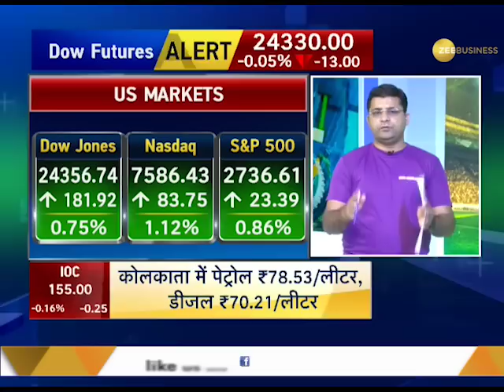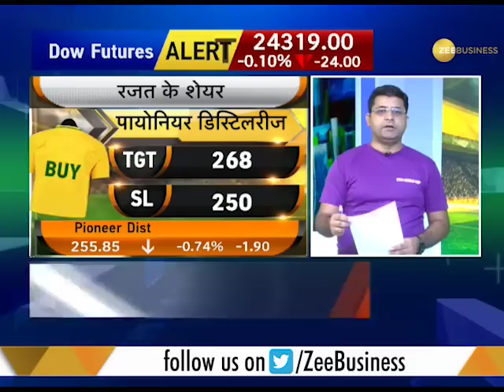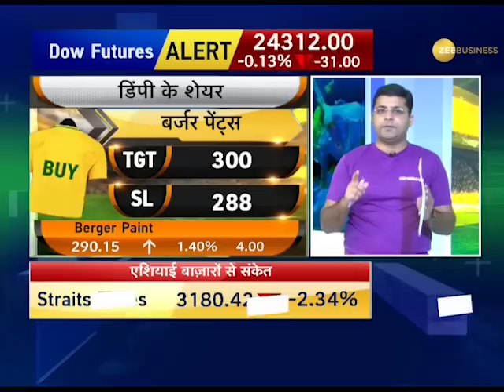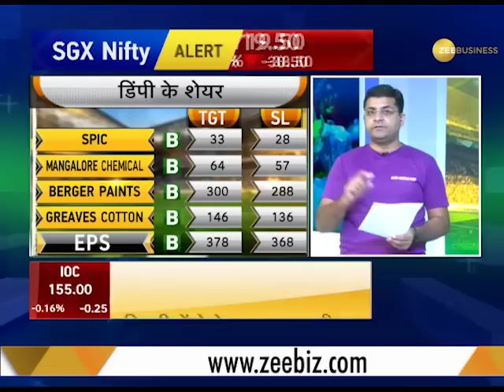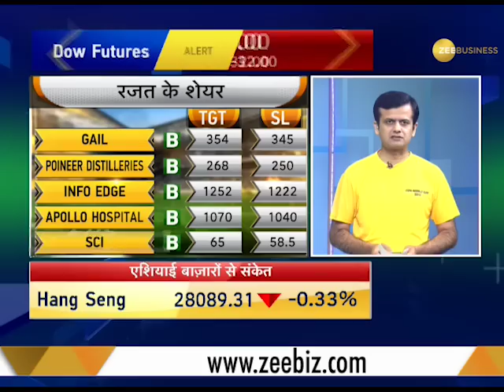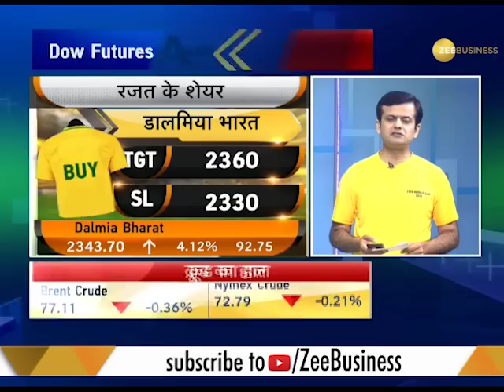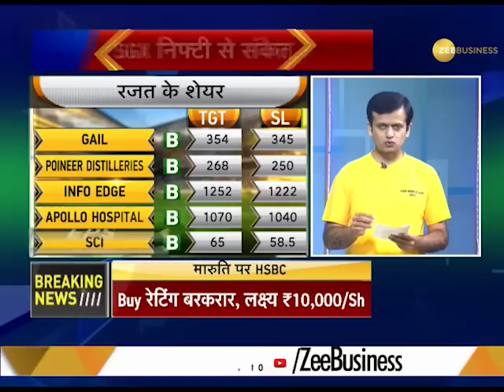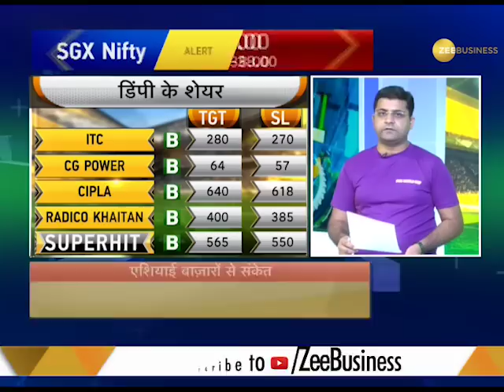Fast Money: 20 best calls for Intra-day @ July 6th, 2018